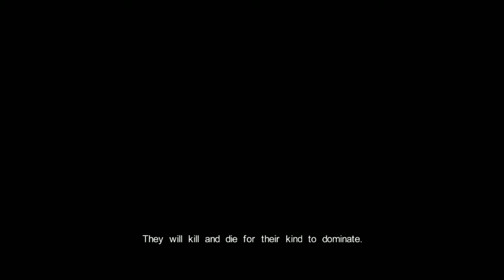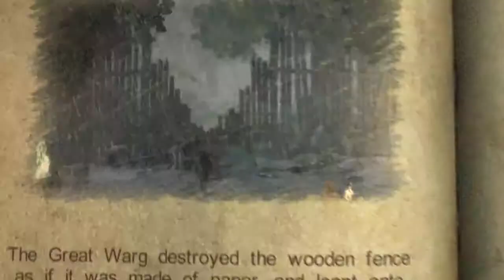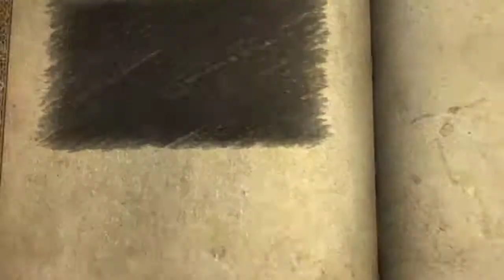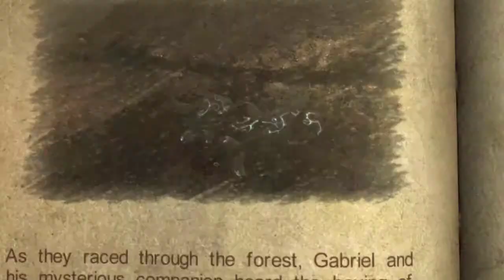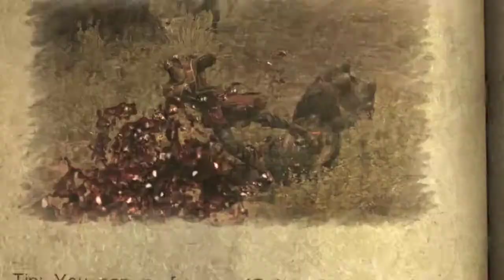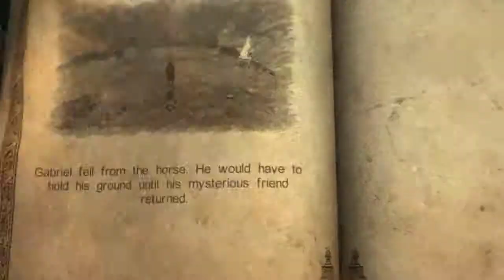Castlevania Lords of Shadow Ultimate Edition Steam Demo